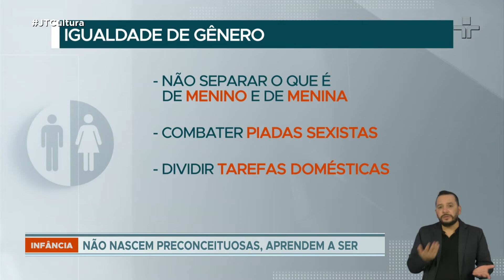Brincadeira "de menina" ou "de menino"? Como criar um ambiente que não estimule preconceitos em casa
A identidade de gênero e orientação sexual não têm relação direta com tipos de brincadeiras ou cores de brinquedos e roupas das crianças. Os pais têm papel fundamental na desconstrução de preconceitos e papéis de gênero dentro de casa, e podem criar um ambiente mais livre para as crianças dentro de casa.